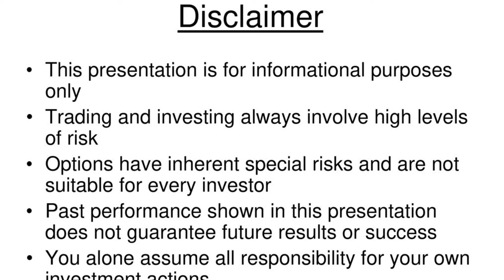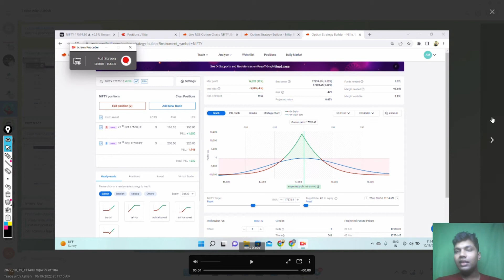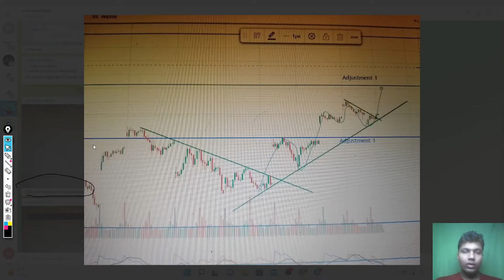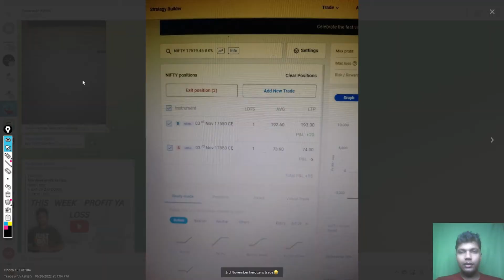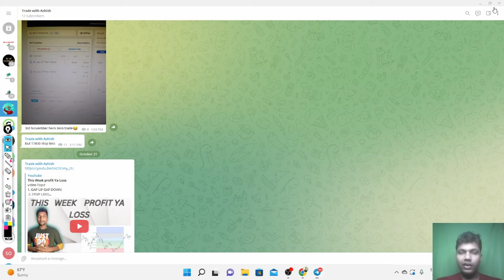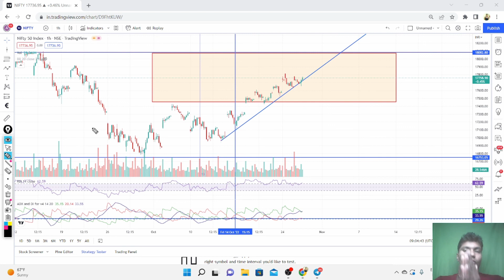This week Trade profit ya Loss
Video Topic
1.Calendar Spreads |
2. stop loss

3. Psychology
BankNiftyLIVE TRACK MY TRADE JOIN OUR TELEGRAM CHANEL OPEN DEMAT ACCOUNT ,